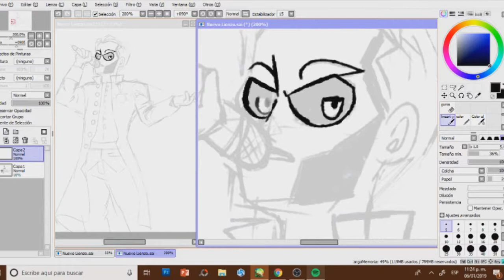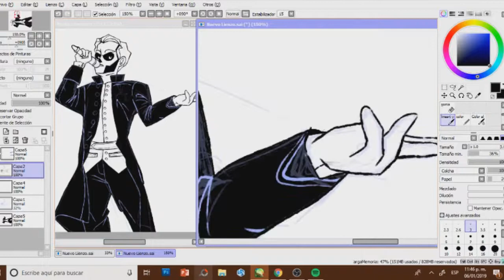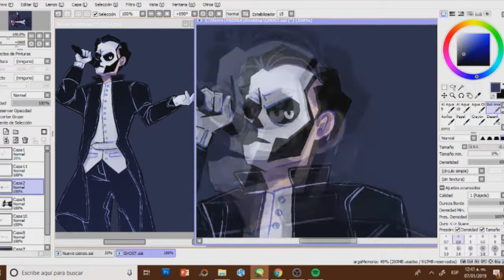Papa Emeritus III Speedpaint